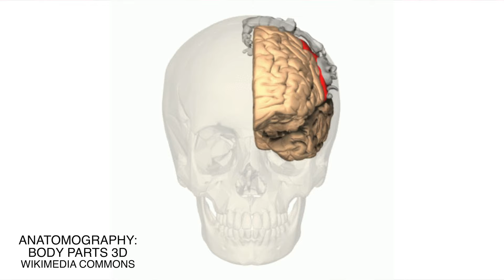Cerebraphile || Phantom Limb - Part I (Somatosensory, Phantom Pain, Homunculus, Brain Poking)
Welcome, Cerebraphiles!

Today we learn about the phenomenon known as "Phantom Limb" with curious cases from Phantoms In the Brain by Dr. V.S. Ramachandran and Sandra Blakeslee.

Phantoms In the Brain: Probing the Mysteries of the Human Mind (1999) by Dr. V.S. Ramachandran and Sandra Blakeslee

Clay Homunculus: WikiCommons Author: MPJ29